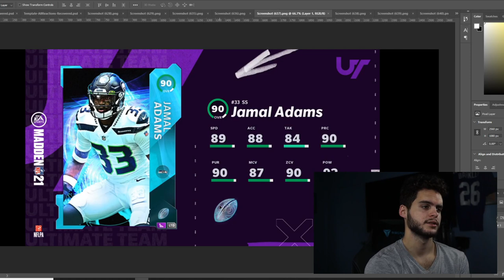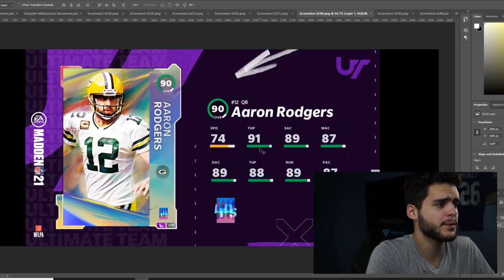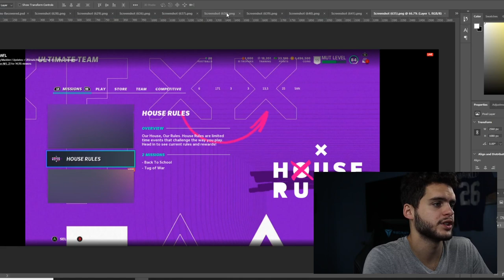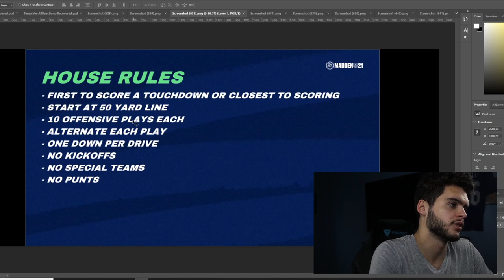3 INSANE NEW LTD'S! 90 LTD RODGERS, JAMAL, WARD! FREE PACKS/TRAINING! STIMULUS PACKAGE! | MADDEN 21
3 INSANE NEW LTD'S! 90 LTD RODGERS, JAMAL, WARD! FREE PACKS/TRAINING! STIMULUS PACKAGE! | MADDEN 21
3 INSANE NEW LTD'S! 90 LTD RODGERS, JAMAL, WARD! FREE PACKS/TRAINING! STIMULUS PACKAGE! | MADDEN 21
3 INSANE NEW LTD'S! 90 LTD RODGERS, JAMAL, WARD! FREE PACKS/TRAINING! STIMULUS PACKAGE! | MADDEN 21
3 INSANE NEW LTD'S! 90 LTD RODGERS, JAMAL, WARD! FREE PACKS/TRAINING! STIMULUS PACKAGE! | MADDEN 21
3 INSANE NEW LTD'S! 90 LTD RODGERS, JAMAL, WARD! FREE PACKS/TRAINING! STIMULUS PACKAGE! | MADDEN 21
3 INSANE NEW LTD'S! 90 LTD RODGERS, JAMAL, WARD! FREE PACKS/TRAINING! STIMULUS PACKAGE! | MADDEN 21
3 INSANE NEW LTD'S! 90 LTD RODGERS, JAMAL, WARD! FREE PACKS/TRAINING! STIMULUS PACKAGE! | MADDEN 21